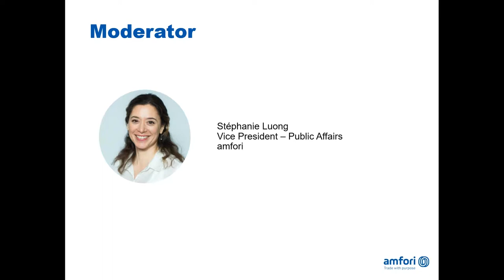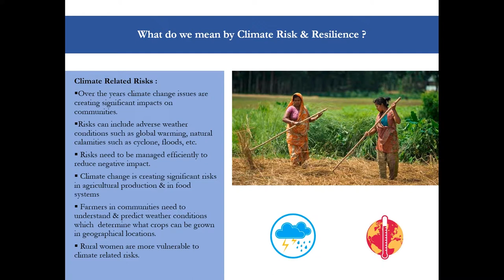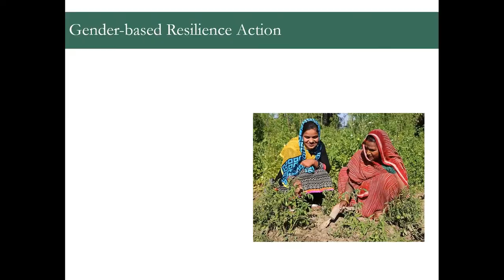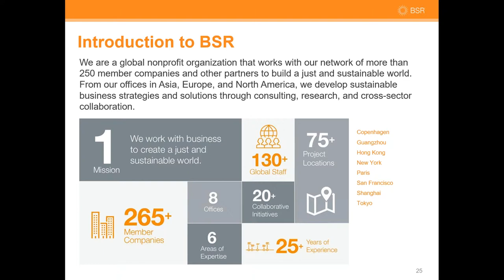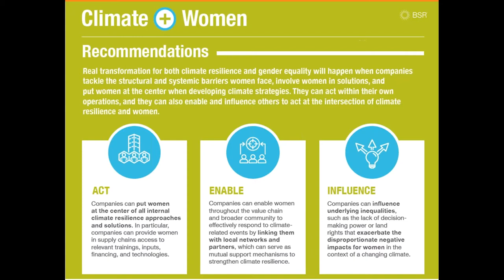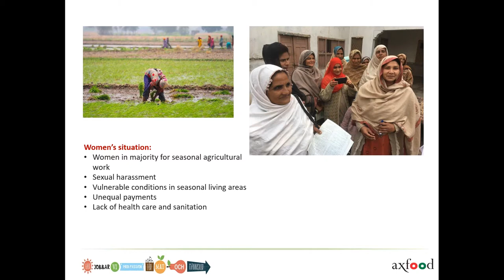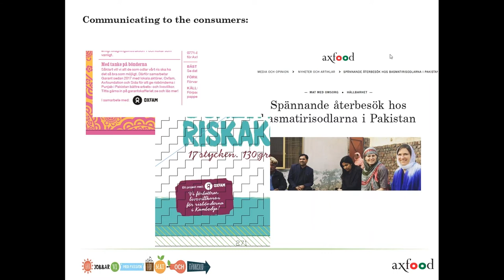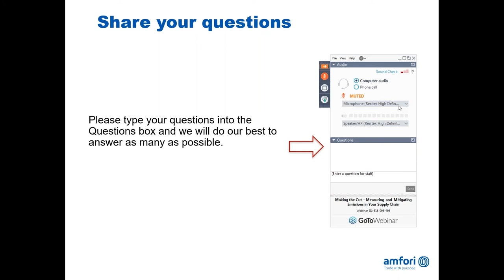Unleash Opportunity Webinar: Climate Risk and Resilience for Women in the Agricultural Sector